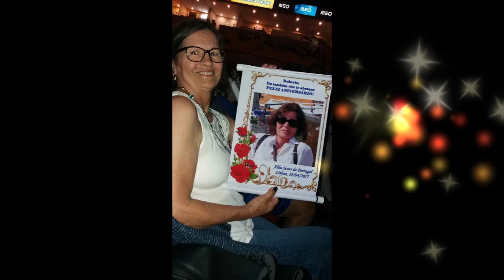Menina Alda Jesus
Mimo Portal Splish Splash